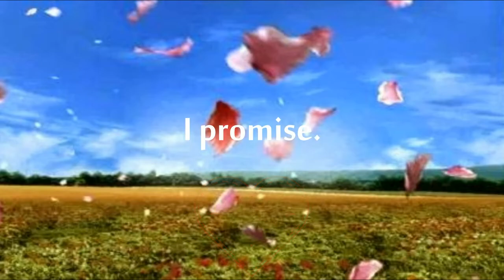DFFOO Global: Jack e la sua EX [Pull Time]